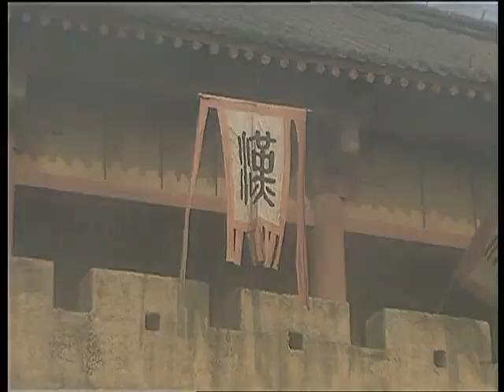光武帝刘秀 23 |超清| 主演：张光北、归亚蕾、黄丽娜、王琳、赵小锐、臧金生、陈之辉 |汉光武大帝|历史剧| 该剧讲述刘秀骑牛从军到最终推翻王莽篡汉政权 称帝的一段历史故事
简介：中国古代的西汉末年，王莽篡权自立为帝。刘秀向皇太后献上一张图，喻示大汉江山气数已尽。王莽得知后大怒，派兵捉拿刘秀。刘秀连夜逃出京城，暂蔽在阴家庄，阴家小姐阴丽华冒死相救，二人一见钟情，订下了终身。王莽一心想得到皇太后手中的传国玉玺，皇太后知道玉玺留在身边凶多吉少，即派王兴把它交给刘秀。几经辗转，玉玺到了刘玄手中，刘玄夫妇藏起玉玺连夜逃走。王莽知道以后，立即下令追回玉玺，再次通缉刘秀。刘秀闯过重重关卡，经过赊店街，赊店酒家女老板佘赛兰鼎力相助，使其脱险。刘秀奔赴南阳与哥哥刘演一起招兵买马，迅速发展起一支强大的队伍，一举攻下新野和棘阳。首战告捷，刘演过度轻敌，以至在宛城一战一败涂地。为完成反莽大业，刘秀与几支绿林军联合起来，使汉军局势得到初步稳定。山东饥民以樊崇为首的赤眉军揭竿而起，大举伐莽，遭到血腥镇压。刘秀派自己的谋士相助使赤眉军迅速发展壮大起来。同时，汉军取得节节胜利，决定自立新政，推举懦弱无能的刘玄为帝，称更始帝。更始政权建立后，王莽派大军包围被汉军占领的昆阳。刘秀经过浴血奋战，昆阳之战大获全胜。汉军乘胜直捣京师长安，穷途末路的王莽逃到太液池渐台被杀，王莽新朝覆灭。昆阳之战结束后，李轶等人嫉妒刘演的威名，设计陷阱，杀害了刘演。对杀兄之仇，刘秀怀恨在心，表面上拥护更始帝，取得了刘玄的信任。心怀大计的刘秀受冯异等人的建议，离开宛城前往河北以图大业。刘秀来到河北后，先消灭了王郎等地主割据势力，后又吞并河北地区铜马等几十万民军，势力日渐强大，并在邯郸德阳拥立为帝。史称光武帝，建立了东汉政权。